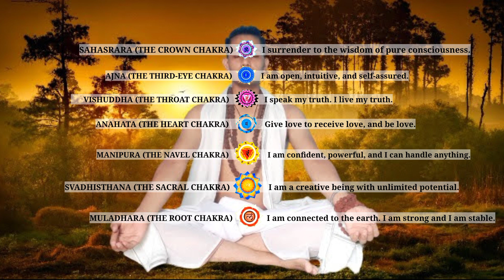THE SEVEN CHAKRAS 🌎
Running from the base of your spine to the top of your head, the seven main chakras each correspond to specific nerve bundles and organs in your body. When one or more of your chakras becomes blocked or unbalanced, it's thought to have an impact on your physical, mental, spiritual, and emotional health.

1. MULADHARA (THE ROOT CHAKRA)
Muladhara (literally, “root support”) is located at the base of the spine. It is often depicted as a red four-petaled lotus, and it’s connected to the earth element.

Muladhara governs what are considered the four primal urges: food, sleep, sex, and self-preservation. Its energetic function is to help us maintain a sense of groundedness and inner stability.

Root chakra 👉 “I am connected to the earth. I am strong and I am stable.”👈

2. SVADHISTHANA (THE SACRAL CHAKRA)
Svadhisthana (literally, “her own abode”) is located at the pelvis. It is often depicted as an orange lotus with six petals, and it’s associated with the water element—fluidity, adaptability, creativity, emotions, sexual energy, and the unconscious. The second chakra’s energetic function is to help us regulate our emotions and desires, so as not to be driven by them.

Sacral chakra 👉 “I am a creative being with unlimited potential.”👈

3. MANIPURA (THE NAVEL CHAKRA)
Manipura (literally, “city of jewels”) is located at the navel center. It is commonly depicted as a downward or upward-facing red triangle, and it’s associated with the fire element. Having a strong inner fire (agni) can help us digest not only our food, but also our life experiences.

Energetically, manipura’s function is to optimize our personal power so that we can navigate our lives with strength and determination. Manipura gives us the confidence we need to process and eliminate what does not serve us, and to let it go.

Navel chakra 👉 “I am confident, powerful, and I can handle anything.”👈

4. ANAHATA (THE HEART CHAKRA)
Anahata (literally, “unstruck”) is located at the heart center. Anahata is typically depicted as a green six-pointed star surrounded by 12 lotus petals. On a spiritual level, it’s said to be the home of the higher/infinite, “unstruck” or indestructible self. Anahata is associated with the air element, and with emotional qualities such as peace, love, and openness. Energetically, anahata helps us tap into unconditional love.

Heart chakra 👉 “Give love to receive love, and be love.”👈

5. VISHUDDHA (THE THROAT CHAKRA)
Vishuddha (literally, “to purify”) is located near the base of the throat. It is often depicted as a blue downward-facing triangle inside a lotus with 16 purple petals. Vishuddha is associated with the element ether, or “space” (akasha), and with speaking one’s truth. Its energetic function is to help us find authentic self-expression.

Throat chakra 👉 “I speak my truth. I live my truth.”👈

6. AJNA (THE THIRD-EYE CHAKRA)
Ajna (literally, “command center”) is located between the eyebrows. Represented by a transparent lotus with two white petals, it’s considered to be the seat of the mind, of conscious and unconscious awareness. It is not associated with any element, as this chakra is considered “beyond” the physical elements. It is held to be the center of intuition, vision, prophecy, imagination, inner knowing, and self-assurance. The energetic function of ajna chakra is to help us learn to know ourselves: emotionally, mentally, and spiritually.

Third-eye chakra 👉 “I am open, intuitive, and self-assured.”👈

7. SAHASRARA (THE CROWN CHAKRA)
Sahasrara (literally, “thousand-petaled lotus”) is located just above the crown of the head. Said to be the doorway into pure consciousness, it is often depicted as a thousand-petaled lotus with a pinkish aura, and it is not associated with a physical element (as it too is considered to be beyond the elements). Sahasrara serves as a way of connecting to divine energy and is associated with our highest self. Sahasrara helps us function in a more enlightened way, cultivate self-mastery, and find a sense of connection with all.

Crown chakra 👉 “I surrender to the wisdom of pure consciousness.”👈